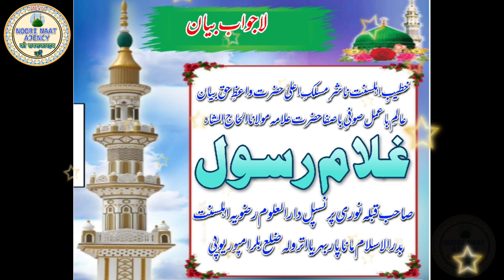Khatibe ahale Sunnat Hazrat Allama Maulana Allahaj Asha Ghulam Rasool Noori Sahab kebla Utraula